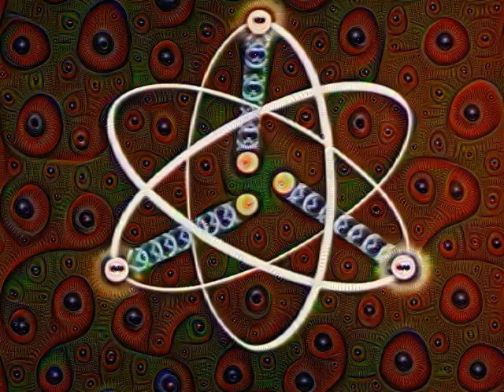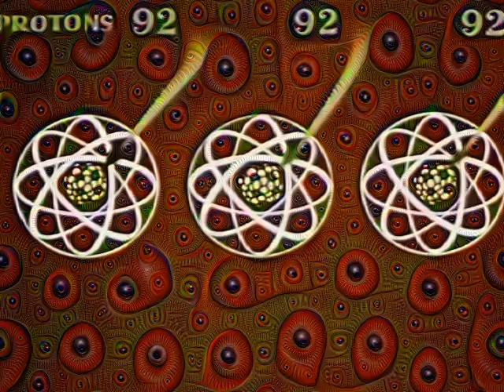Atomic Age Dreaming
The additional processing is from Google's deep dream project.

Video made by request. Do you have something you think needs dogslugs?